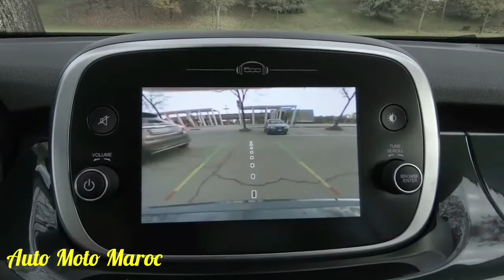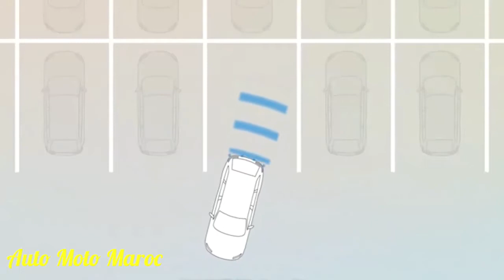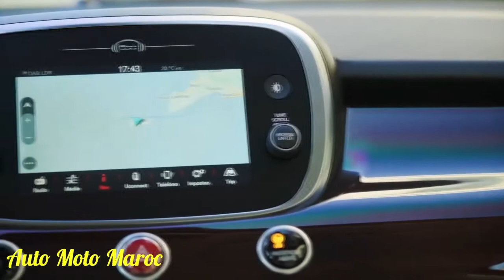Nouvelle Fiat 500X 2022 || Intérieur, Extérieur, Technologie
Nouvelle Fiat 500X 2022 / Essai Fiat 500X 2022. Review Fiat 500X 2022 | Test Drive Fiat 500 X 2022 || Fiche technique Fiat 500 X 2022
Technologie Fiat 500 X 2022 - Top Speed Fiat 500 X 2022, New Fiat 500X 2022 UK - Price Fiat 500X 2022 || Review Fiat 500X 2022 Carwow, Fiat 500X 2022 Cabriolet / Off-Road Fiat 500X 2022 | Fiat 500 X 2022 Hybrid - Accélération Fiat 500 X 2022
Safety Fiat 500 X 2022, Park Assist Fiat 500X 2022 / Fiat 500X 2022 Yacht Club Capri.

Fiche Technique Fiat 500 X 2022 :

Moteur

4 cyl. en ligne à turbocompresseur à refroidisseur intermédiaire super sans plomb

Transmission

Automatique avec surmultiplication.

Type de carburant

Essence

Économie d'essence estimée.

Ville

10 L/100 km.

Autoroute

7.9 L/100 km

Le kilométrage réel peut varier en fonction des options, conditions et habitudes de conduite et état du véhicule.